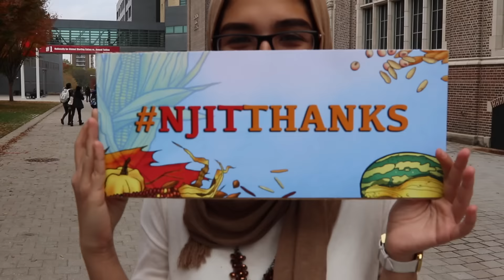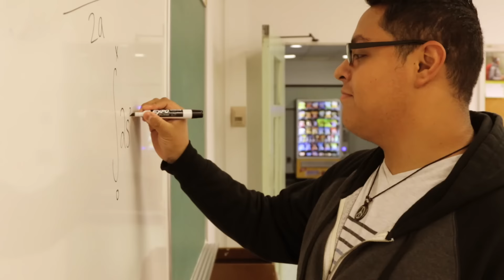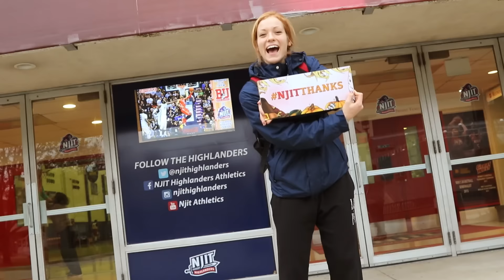Highlander Thanksgiving2015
As we approach the Thanksgiving holiday, please take some time to enjoy the people you love and care about and those who are less fortunate, hungry, displaced or in harm’s way. Consider how you may have helped others and given back to your community. Think about how we are all fortunate to be members of the NJIT family, your personal and professional accomplishments, and how we can do more to make this a better university.

We wish you and your family a most Happy Thanksgiving!

Joel and Diane Bloom